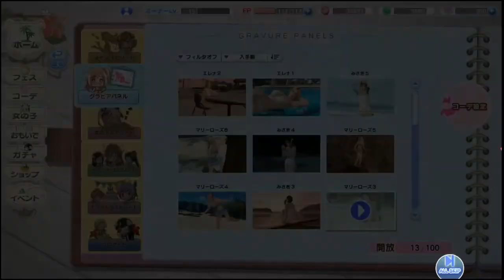[ DEAD OR ALIVE XTREME VENUS VACATION ] Marie Rose's Gravure 3 (Crimson Punk)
Thank you!!/¡¡Gracias!!